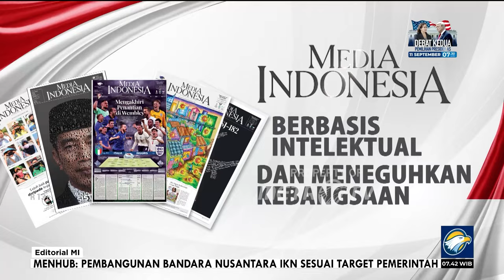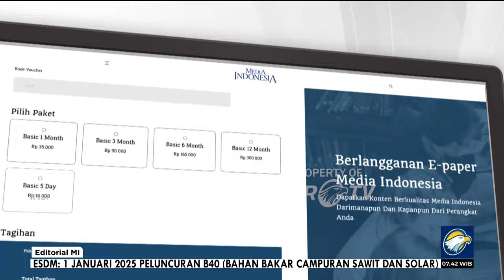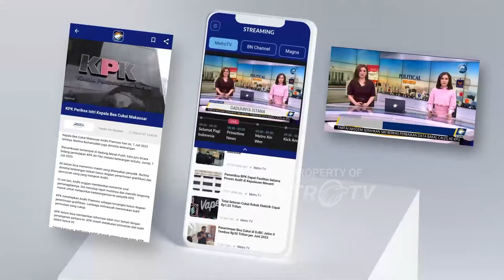Menggadaikan Kepentingan Rakyat - Bedah Editorial MI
KIRANYA benar adanya bila dikatakan bahwa biaya politik di Indonesia sangat tinggi. Setiap kandidat kontestasi elektoral di negeri ini, baik itu pemilu eksekutif maupun legislatif, butuh dana besar untuk mengikuti proses tersebut. Jangankan untuk sampai menang atau terpilih, baru berani mencalonkan diri saja mereka harus punya modal yang jumlahnya tidak sedikit.

Dana besar tersebut lazimnya digunakan untuk biaya operasional seperti pengadaan alat peraga kampanye, konsolidasi tim relawan, penguatan jaringan, dan lain-lain. Sebagian lagi mungkin dialokasikan untuk mahar ke partai politik serta uang amplop kepada calon pemilih atau yang bisa kita sebut sebagai politik uang.

Bahkan, untuk bisa memenangi pemilu legislatif tingkat kabupaten/kota, uang yang harus mereka keluarkan bisa mencapai ratusan juta hingga miliaran rupiah. Sudah pasti, untuk bisa mendapatkan kursi di legislatif level provinsi atau nasional (DPR RI) biayanya akan jauh lebih besar lagi.

Fakta inilah yang harus diakui membuat wajah demokrasi kita kusam. Demokrasi yang kusam pada ujungnya menciptakan produk kandidasi dan kontestasi politik yang juga kusam. Tidak sedikit anggota DPR, anggota DPRD, pun kepala daerah yang pada akhirnya punya orientasi kerja yang melenceng. Kerja politik mereka bukan lagi demi kepentingan rakyat banyak, melainkan mencari uang untuk mengganti dana besar yang mereka keluarkan saat pemilu.

Efek paling buruknya ialah mereka melakukan korupsi, menerima suap, minimal menerima gratifikasi. Ini contohnya sudah sangat banyak karena perilaku seperti itu terus berulang. Tertangkap satu, tumbuh seribu. Banyak operasi tangkap tangan (OTT) yang dilakukan KPK pun bahkan tak membuat teman-teman mereka jera, takut, apalagi malu untuk melakukan kejahatan yang sama.

Selain suburnya korupsi, efek buruk dari politik biaya tinggi tecermin pula dari fenomena yang belakangan terjadi di sejumlah daerah, yaitu ketika banyak wakil rakyat ramai-ramai menggadaikan SK pengangkatan sebagai anggota DPRD ke bank untuk mendapatkan pinjaman. Celakanya, tu sangat masif terjadi.

Beberapa daerah yang para anggota DPRD mereka langsung gerak cepat (gercep) menggadaikan SK antara lain Serang (Banten), Subang (Jawa Barat), Sragen (Jawa Tengah), Pasuruan, Malang, dan Bangkalan (Jawa Timur). Mungkin masih banyak lagi daerah yang terpapar fenomena itu, tapi belum terpantau pemberitaan di media.

Amat patut diduga dana pinjaman itu akan dipakai untuk mengganti biaya politik yang telah mereka keluarkan. Cukup miris kita membayangkan, mereka baru saja dilantik, belum sempat bekerja untuk rakyat, dan belum sekalipun mengerjakan, apalagi menuntaskan, janji-janji politik mereka saat kampanye. Akan tetapi, yang pertama ada di kepala mereka justru bagaimana cara mendapatkan uang untuk kepentingan mereka sendiri.

Belum lagi nanti ketika pinjaman itu disetujui bank, misalnya, amat mungkin para wakil rakyat ini bakal lebih sibuk memikirkan cicilan utang ketimbang memikirkan nasib rakyat. Bahkan ada risiko yang lebih sadis, yaitu potensi penyalahgunaan wewenang dengan tujuan menutupi kebutuhan pembayaran cicilan dan biaya politik lainnya.

Banyak diduga, ini juga sebetulnya fenomena yang lazim dilakukan anggota DPRD dari periode ke periode. Namun, bukankah kelaziman itu malah semakin menunjukkan bahwa sistem politik dan demokrasi belum beranjak menuju kedewasaan? Persoalannya masih itu-itu saja, fenomenanya juga masih sama saja. Kalau dibiarkan terus berulang, alih-alih menjadi dewasa, demokrasi justru akan memburuk.

Segala kelaziman yang terkait dengan hal tidak baik semestinya diakhiri. Dalam konteks ini, mungkin secara fisik yang digadaikan para wakil rakyat itu hanya SK pengangkatan mereka, tetapi sesungguhnya yang tergadai ialah kepentingan masyarakat. Kiranya, model kelaziman seperti itu tak layak dipertahankan.

Terlalu besar risikonya jika dibiarkan karena perilaku tersebut dapat memicu praktik politik korup atau setidaknya akan mendorong politisi untuk terus mencari uang tambahan. Karena itu, negara mesti turun tangan. Pertimbangkan serius solusi untuk mengatasi persoalan biaya politik yang terlampau tinggi di Indonesia. Sampai kapan rakyat kita kenyang makan janji, tapi lapar mendapatkan solusi?